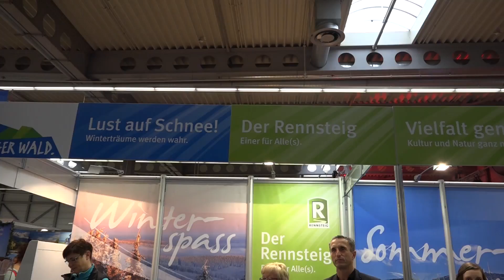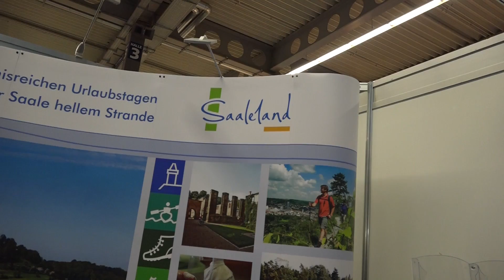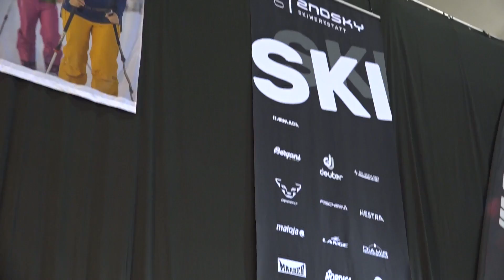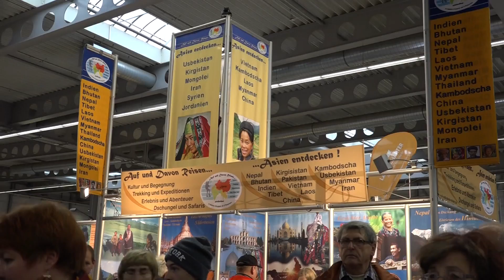3. Tag Reisen & Caravan Erfurt 2016